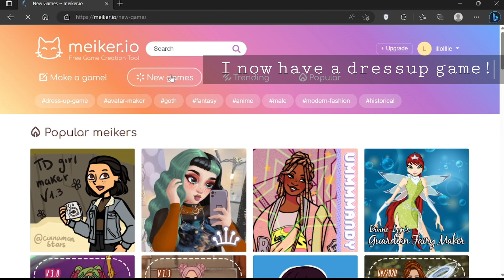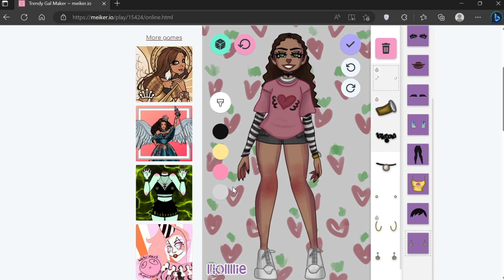FIRST EVER DRESS UP GAME!! | lllolllie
Hi everyone! I should've posted this a few weeks back but totally forgot 🤣🤣 BUT yes I've created my first ever dressup game!!

~music used~